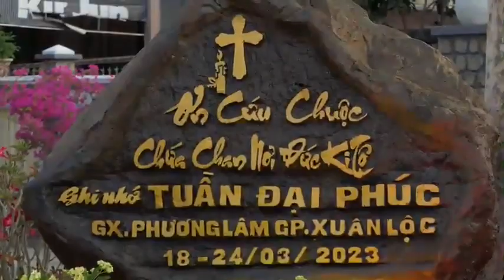GIÁO XỨ PHƯƠNG LÂM, THÁNH LỄ KHAI MẠC TUẦN ĐẠI PHÚC 19/03/2023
THÔNG TIN - TỈNH DÒNG CHÚA CỨU THẾ

23 Linh mục-Tu sĩ Thừa sai DCCT thực hiện Tuần Đại Phúc tại Giáo xứ Phương Lâm, Giáo phận Xuân Lộc

Thứ 7 Ngày 18/3/2023 vừa qua, 23 Linh mục – Tu sĩ Thừa sai Dòng Chúa Cứu Thế đã đến khai mạc Tuần Đại Phúc tại Giáo xứ Phương Lâm, Giáo phận Xuân Lộc. Thánh lễ khai mạc đã được cửa hành cách trọng thể lúc 19g00 cùng ngày.
Trước đó các Thừa sai đã nhận phép lành và cử hành nghi thức sai đi của cha Bề trên Cộng đoàn Chúa Cứu Thế tại trụ sở Tỉnh Dòng ở Sài Gòn.

Cha Bề trên Cộng đoàn Chúa Cứu Thế cử hành nghi thức sai các thừa sai lên đường

Trao Thánh giá Đại phúc cho Cha Bề trên Tuần Đại Phúc

Tại Nhà nguyện Tỉnh Dòng Chúa Cứu Thế

Sau nghi thức rước Đoàn Đại Phúc, Linh mục Chánh xư F X. Trần Văn Phan giới thiệu Đoàn Đại Phúc với Giáo dân và trao dây Stola cho quý Linh mục – Tu sĩ Thừa Sai DCCT, để các Thừa Sai thay mặt Ngài hướng dẫn mục vụ cho Giáo dân trong suốt Tuần Đại Phúc.

Nghi thức rước đoàn Đại Phúc

Cha Chánh xứ giới thiệu đoàn Đại Phúc với cộng đoàn Giáo dân

Cha Chánh xứ trao dây Stola cho quý Linh mục – Tu sĩ Thừa Sai DCCT

Giáo xứ Phương Lâm thành lập năm 1959, hiện Giáo xứ có khoảng 2959 gia đình Công Giáo với khoảng 12803 Giáo dân.

Nhà thờ Giáo xứ Phương Lâm trong Tuần Đại Phúc

Đông đảo Giáo dân trong và ngoài Giáo xứ quy tụ về trong Thánh lễ khai mạc Tuần Đại Phúc
Giáo dân đến lãnh nhận Bí tích Hoà Giải trong Tuần Đại Phúc

Chương trình Tuần Đại Phúc Giáo xứ Phương Lâm 18/03 - 24/03/2023.

Hình ảnh có tham khảo từ BTT Giáo xứ Phương Lâm
Tổng hợp: Khánh Phúc